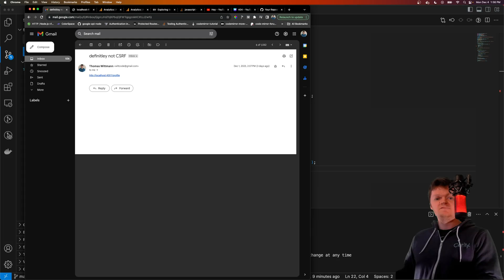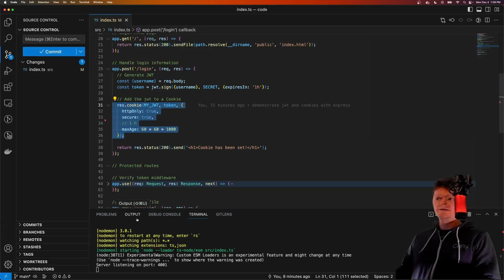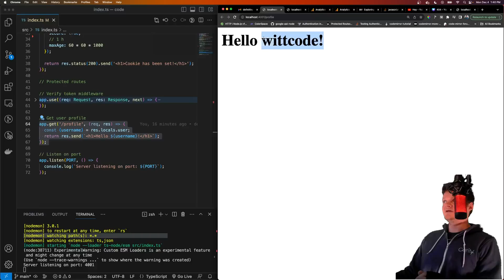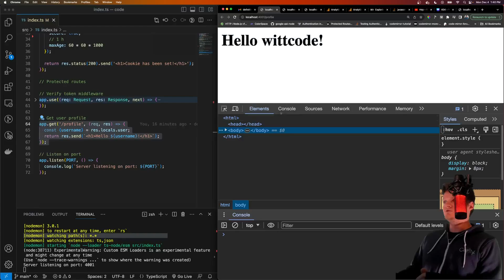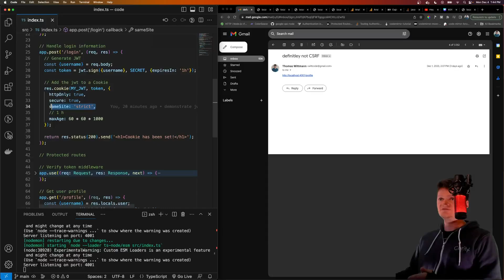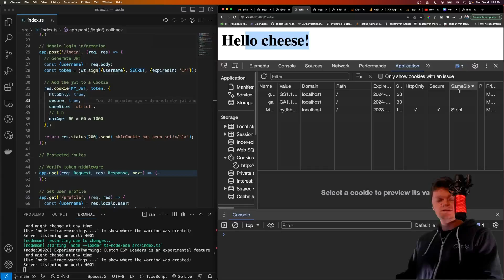JWT Cookie CSRF Example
Learn how to protect a web application that uses JWT cookies from cross-site request forgery (CSRF) attacks using Node. We will also learn why JWT cookies are particularly vulnerable to CSRF and what a CSRF attack is with a live example.

⌛ Timestamps
0:00 - Intro
0:10 - What is a CSRF Attack?
0:48 - Cookies and CSRF
1:13 - JWTs Cookies and CSRF
1:38 - CSRF Vulnerable Application
4:44 - Protecting JWT Cookies from CSRF
6:46 - JWT Cookie and CSRF Risks
7:11 - Outro